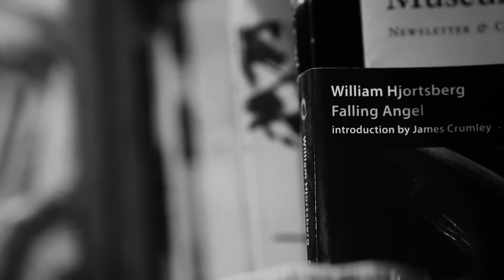"Hot Sex in the Morning" - A short visual by Anthony Cruz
Directed and Produced by Anthony Cruz
"Hot Sex in the Morning" off of the album  'Fear and Loathing in New York City'